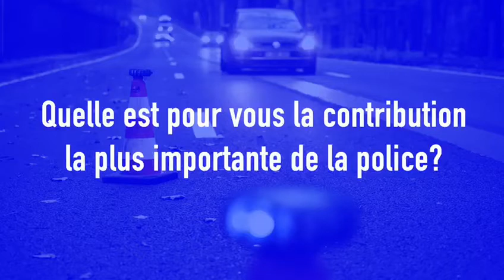Jobs@PolBru : Témoignages de nos collaborateurs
Inspecteur (Brigade territoriale d'intervention)